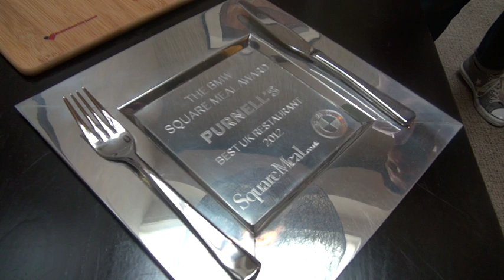Le management Frenchy Brummie du restaurant étoilé Purnell's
Le succès du Purnell's ne s'explique pas seulement par la cuisine gastronomique de son chef étoilé Glynn Purnell. Le Français Jean-Benoît Burloux y est aussi pour quelque chose.
Dans ce restaurant du centre ville de Birmingham, les businessmen côtoient couples romantiques ou jeunesse dorée. Tous sont accueillis par le manager "Frenchy" qui a vision bien à lui de la gestion du personnel.

Crédit : Xavier Martinage et Nastasia Haftman